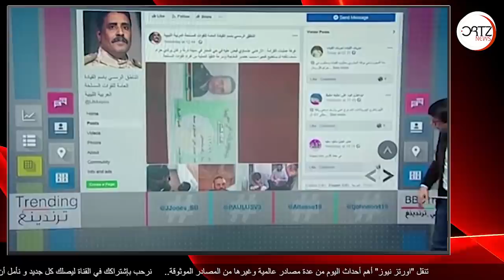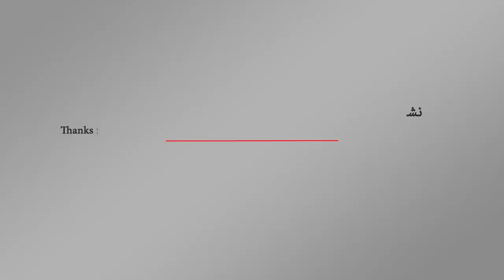قوات شرق ليبيا تلقي القبض على الضابط المصري السابق هشام العشماوي | اورتز نيوز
قصة القبض على هشام_عشماوي "أخطر" المطلوبين في